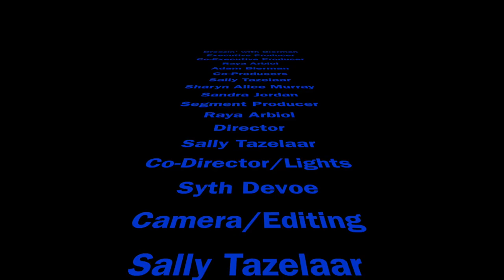Breezin' with Bierman for July 2017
Adam Bierman, Jody Wood and Loren Lepre interview Todd Parker of Gomocha, Robert Downey Jr, aka Tim Guinther, and Robie Woods of Cappital One Bank.  Dr. vivian Shnaidman's interview continues with relationship expert Laura Doyle and Raya Arbiol tells us What's Trending in fashion and lifestyles.